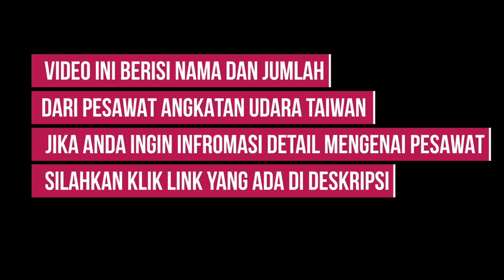[FULL] Kekuatan Angkatan Udara TAIWAN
Taiwan saat ini merupakan negara yang sedang mendapatkan tekanan hebat dari China, lantas bagaimanakah kekuatan angkatan udara Taiwan sehingga mereka berani menggertak sang macan asia China?
Selamat menyaksikan.